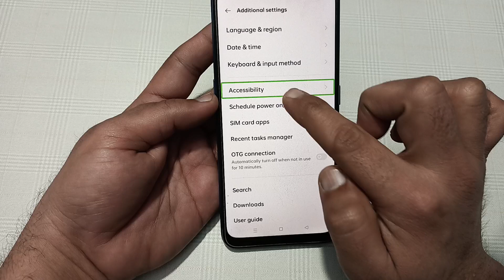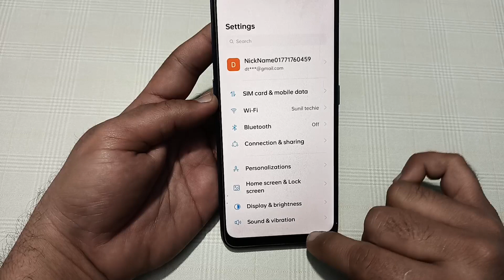how to remove green box in oppo f25 Pro, mobile mein green line kaise hataye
Best powerful CPU under 10k

60-Inch Tripod with Bag

7 Socket 6A Extension Board

multiplug Extension